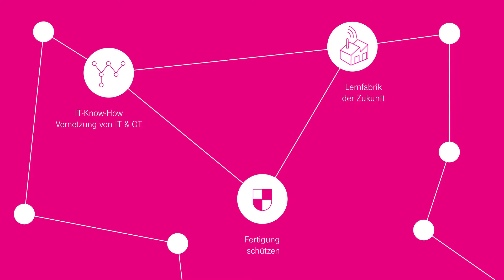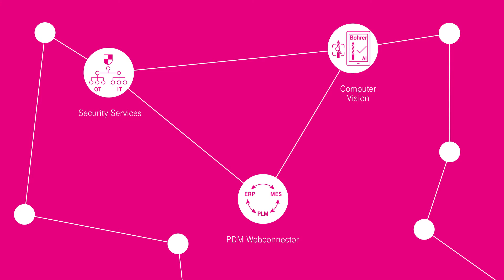Die Smart Factory profitiert von den Security Services und dem PDM WebConnector von T-Systems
Die Smart Factory ist eine Forschungs- und Lernfabrik für die digitale Transformation im Kontext Fertigung. Im Video erklären Rudolf Pichler, Leiter der Smart Factory, und Stefan Trabesinger, Data Security Experte der Smart Factory, von welchen T-Systems Lösungen die Smart Factory profitiert.

T-Systems setzt als Partner der Smart Factory speziell die Security Konzepte im IT- und OT-Bereich um. Neben Netzwerksegmentierungskonzepten, die im Bereich der digitalen Fertigung einen ganz essentiellen Bestandteil abbilden, wurden ebenfalls Angriffserkennungssysteme implementiert. So hat T-Systems nicht nur die IT und die OT der Smart Factory verbunden, sondern auch ein sicheres Cybersecurity-Konzept realisiert. Dank dem PDM WebConnector konnten zudem auf IT-Ebene mehrere verschiedene proprietäre Systeme von unterschiedlichen Anbietern miteinander verknüpft werden.

Gemeinsam mit T-Systems hat die Smart Factory außerdem im Bereich der Objekterkennung in Kombination mit künstlicher Intelligenz Unterstützung einen Show-Case geschaffen, wodurch ein Werker alle nötigen Informationen einer Maschine direkt auf sein Smartphone erhält. Des Weiteren konnte T-Systems durch Hinzuziehen von Magenta eine 5G Campus Lösung in der Smart Factory installieren, dank der Maschinenoperatoren mithilfe von Augmented Reality Brillen aktuelle Zustandsdaten einer Maschinen, derzeitige Aufträge und viele weitere relevante Informationen entnehmen können.